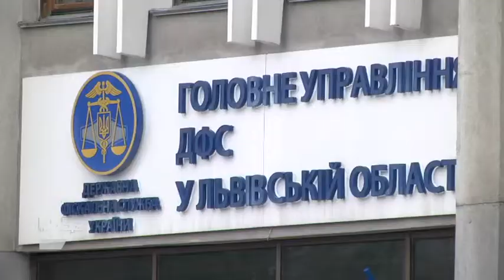"ПРАВДА.НАЖИВО": ПОСАДОВЦІВ ДФС ПІДОЗРЮЮТЬ В УЧАСТІ У МАСШТАБНІЙ СХЕМІ ВІДХИЛЕННЯ ВІД ПОДАТКІВ.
ПОСАДОВЦІВ ДФС ПІДОЗРЮЮТЬ В УЧАСТІ У МАСШТАБНІЙ СХЕМІ ВІДХИЛЕННЯ ВІД ПОДАТКІВ.
Створивши конвертаційний центр, впродовж двох років фіскали виводили легальні гроші у тінь. Подробиці - далі⤵️